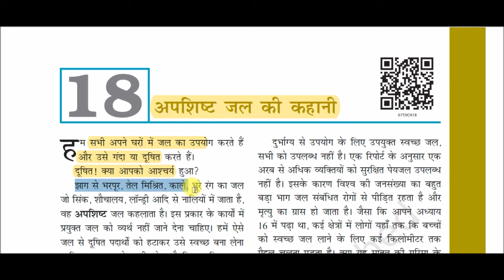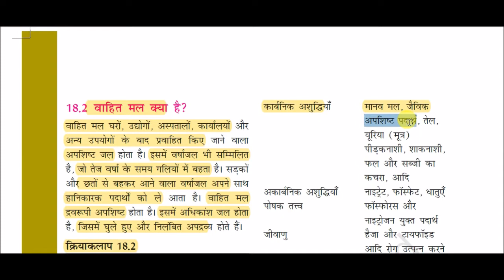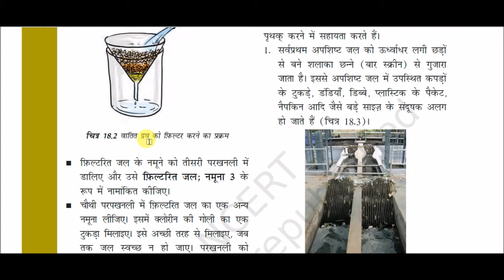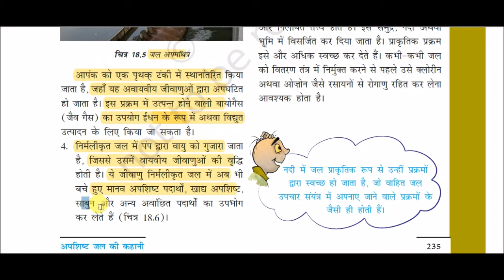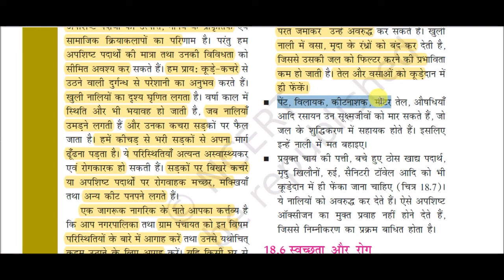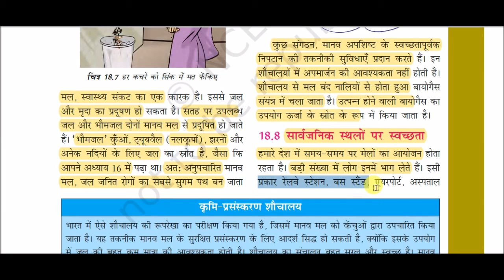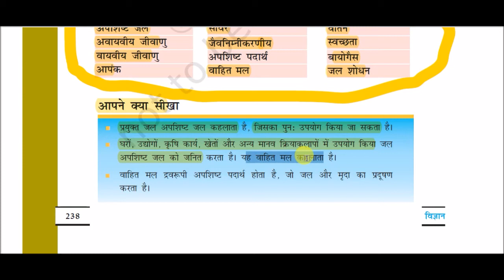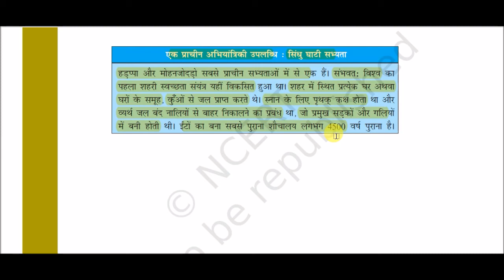NCERT Book Class VII (Science) || कक्षा 7 (विज्ञान)-: अपशिष्ट जल की कहानी